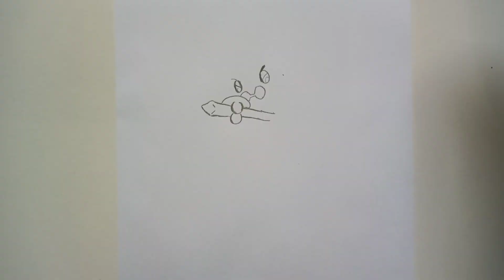COMO DESENHAR O POKÉMON TINKATUFF | HOW TO DRAW POKÉMON TINKATUFF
Neste vídeo apresentamos o passo a passo de como desenhar o Pokémon Tinkatuff, do Tipo Fada e Aço.

Redes Socias *_*